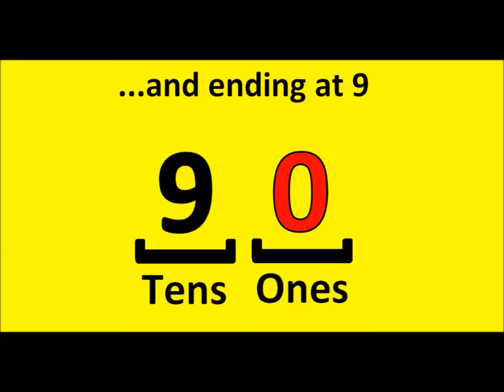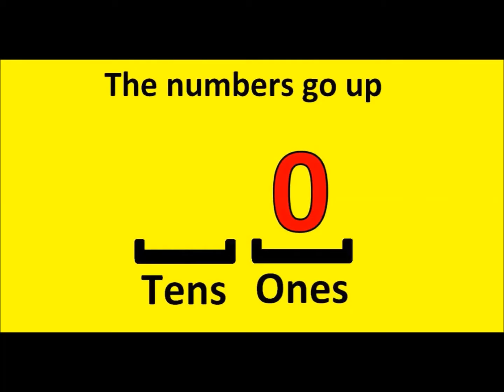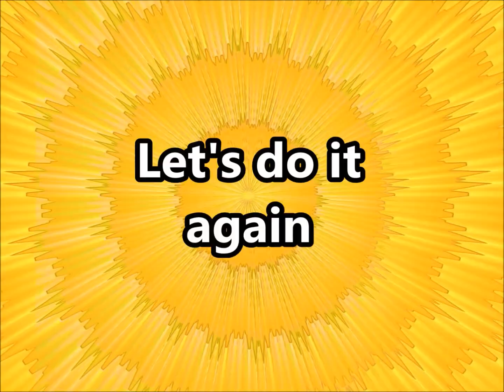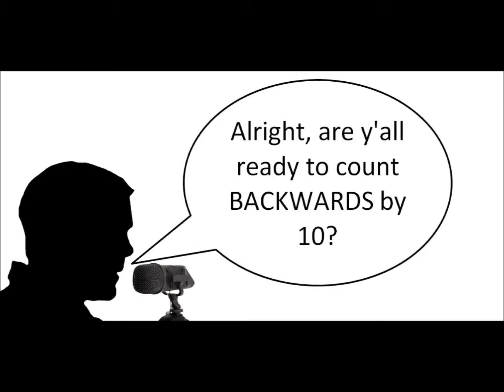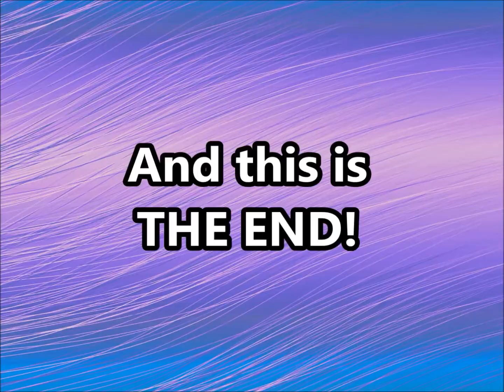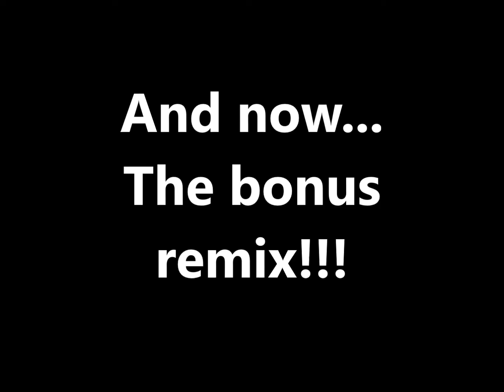Skip Counting by 10 Song | 6 Minute Loop with Bonus REMIX! | Count by Tens Song | Silly School Songs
By popular demand, here is a 6-minute loop of our Skip Counting by 10 Song to help kids memorize and retain the information. No more hitting the "play" button over and over again! The final video in the loop is a BONUS REMIX of the Skip Counting by 10 Song...hope you enjoy it!

10, 20, 30, 40, 50, 60, 70, 80, 90, 100
10, 20, 30, 40, 50, 60, 70, 80, 90, 100

Alright, are y'all ready to count backwards by 10?
Let's count backwards from 100

100, 90, 80, 70, 60, 50, 40, 30, 20, 10
100, 90, 80, 70, 60, 50, 40, 30, 20, 10
And this is the end!